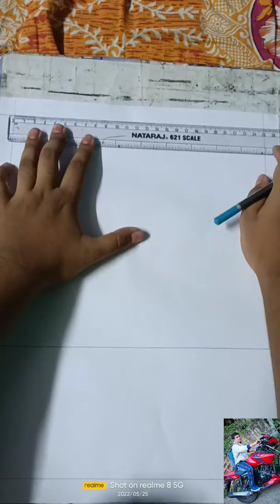How to draw a building useing three point perspective